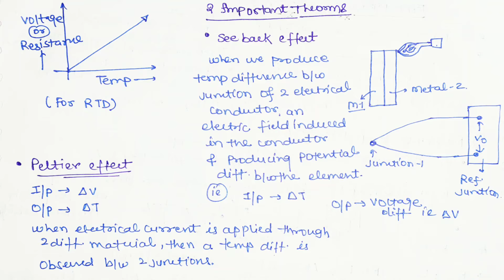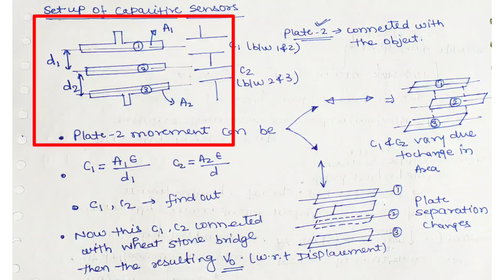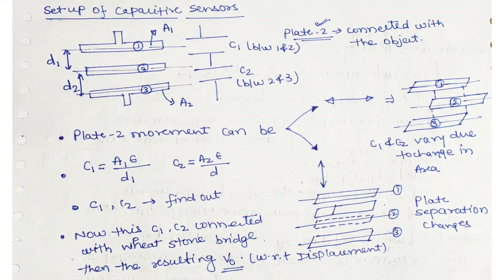Lec-13|Temp Sensors|Capacitive Sensors|LVDT|Thermocouple|Thermistor|RTD|Type|see back effect|peltier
This video will provide information about Temp & capacitive sensors, it's types, working & applications & Also detail about LVDT(Linear Variable differential transformer) & it's working along with application.